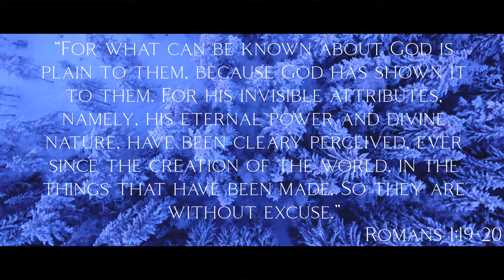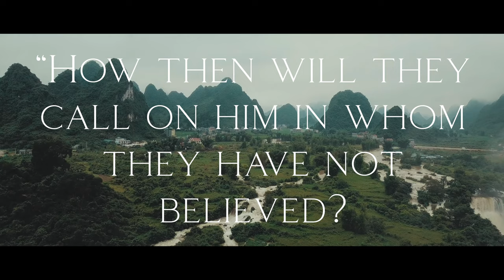3.2 Billion Unreached People - Christian Missions Video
Evangelism and gospel-sharing tools/apparel coming soon.

"Hetoimos" is the Ancient Greek word for "ready" and "prepared" found most notably in 1 Peter 3:15b (ESV), "...always being prepared (hetoimos) to make a defense to anyone who asks you for a reason for the hope that is in you, yet do it with gentleness and respect."